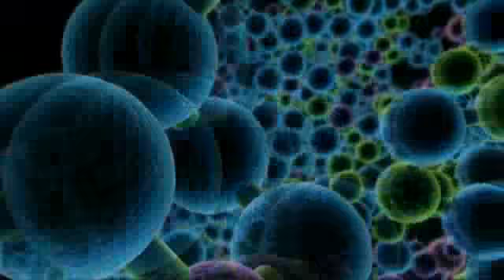游戏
喂    为什么要放弃
爱就爱何必去找任何原因
喂    为什么你逃避
错就错在你没有什么决心

话我说了     你只回了四个字  " 我都晓得 "
静下来了    手机你关上了
说它没电池了    叫我怎相信呢？

没    没什么大问题
只不过有些人把爱当游戏
没    没有什么关系
到最后自讨没趣的不是你

花不送了    等不到你那一句  " 我心领了 "
聚散离合    愿望一半实现了
已经看开了    我没什么选择

我    悔不悔    累不累    谁负谁    没所谓
如今只求一晚安睡
黑吃黑    美不美    对不对
我问心无愧    连你都不得罪

我    给都给    亏都亏了    追啊追    又何为
代价不比教诲昂贵
退的退    碎的碎    醉的醉
不是我不对    是你真的不配

OK    怎么走下步旗
爱情这游戏原来我玩得起
OK    网络上再继续
陌生的脸总有个会变熟悉

喂    为什么我该放弃
我想爱就爱何必浪费时间天花乱坠找个原因
喂    为什么你偏偏选择逃避
你错就错在由始至终没什么决心
没没没    没什么太大的问题
只不过有些人脑筋太灵活把爱当作竞技游戏
没什么关系到你
只因为故事的最后自讨没趣的不是你